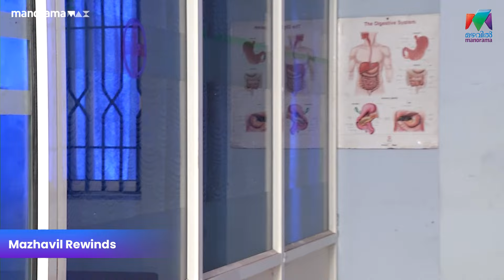കുഴഞ്ഞു വീണ് ഗോവിന്ദൻകുട്ടിയുടെ അമ്മ | Manjurukum Kaalam |Mazhavil Manorama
കുഴഞ്ഞു വീണ അമ്മയെ ആശുപത്രിയിൽ എത്തിച്ച് ഗോവിന്ദൻകുട്ടി

Manjurukum Kaalam | Epi - 5  | PART 1      | Watch full on manoramaMAX